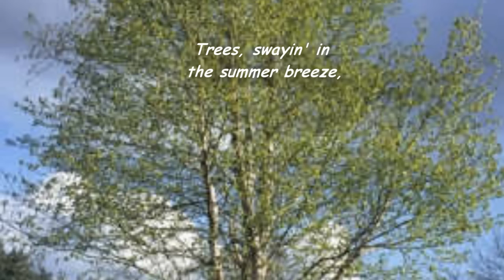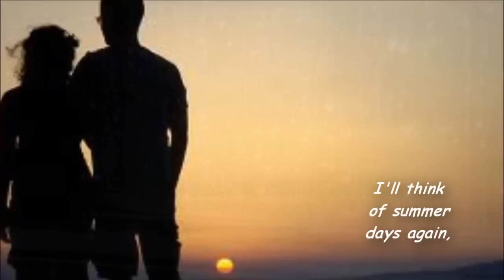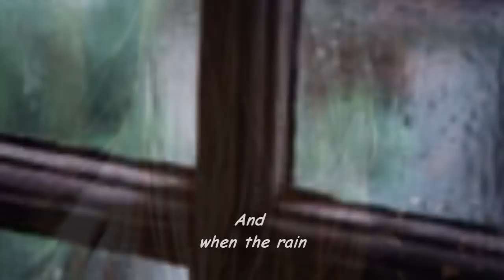A Summer Song - Lyrics - Chad and Jeremy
Students are returning to campus this week for fall semester so it seemed a good time to post this :). A Summer Song is a song performed by the folk/rock duo Chad and Jeremy in 1964. The group was part of the British Invasion. It appears in their album Yesterday's Gone. It was written by Chad Stuart, Kieth Noble, and Clive Metcalfe. It reached number 7 on the Billboard Hot 100 and number 2 on the US Billboard Adult Contemporary Charts.

A Summer Song

Trees swayin' in the summer breeze
Showin' off their silver leaves
As we walked by
Soft kisses on a summer's day
Laughing all our cares away
Just you and I
Sweet sleepy warmth of summer nights
Gazing at the distant lights
In the starry sky
They say that all good things must end some day
Autumn leaves must fall
But don't you know that it hurts me so
To say goodbye to you
Wish you didn't have to go
No no no no
And when the rain
Beats against my window pane
I'll think of summer days again
And dream of you